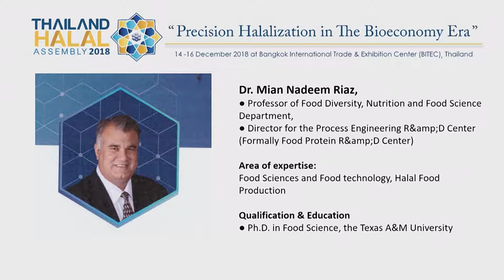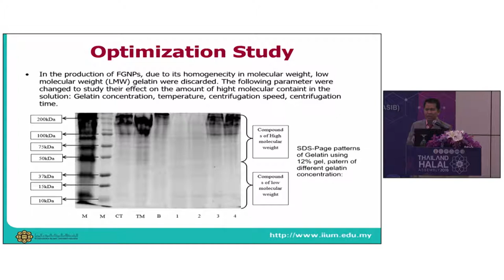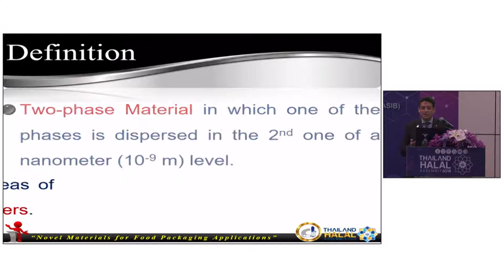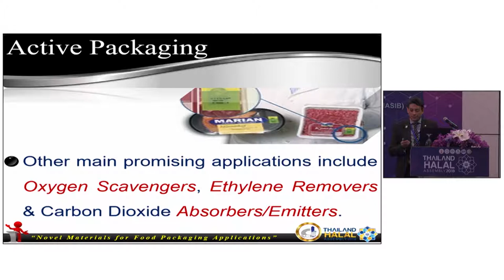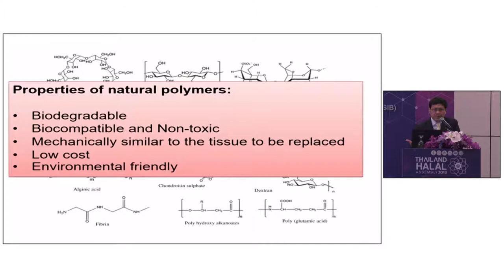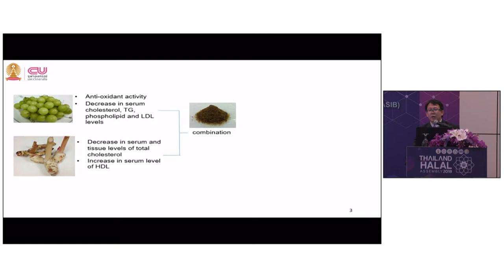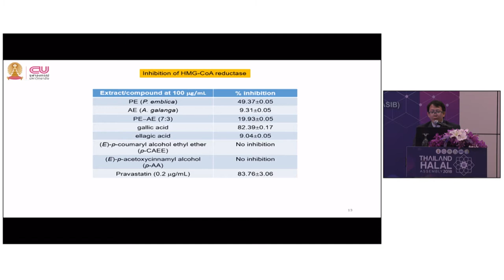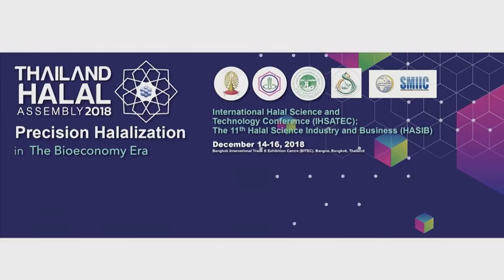นวัตกรรมใหม่ด้านวัสดุสัมผัสอาหารกับมุมมอง ด้านฮาลาล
Session Chair: Prof. Dr. Mian Nadeem Riaz, Department of Nutrition and Food Science, Agricultural and Life Science Texas A & M University,  United States of America (USA)
• Innovative Food Materials for Enhancing the Quality of Halal Products
Speaker: Prof. Dr. Irwandi Jaswir, IIUM, Malaysia
• Novel Materials for Food Packaging Applications
Speaker: Prof. Dr. Ahmed M. Youssef, National Research Centre, Dokki, Cairo, Egypt
• Polymers in Pharmaceutical Applications
Speaker:  Dr. Acharee Suksuwan,
Head of Scientific Affairs Service,
the Halal Science Center, Chulalongkorn University, Thailand
• Halal or Haram Controversy in Immunization
Speaker: Mr. Tahir Hussain,
Director of StartGurus Consultancy, UAE